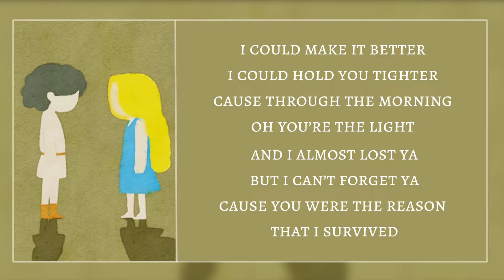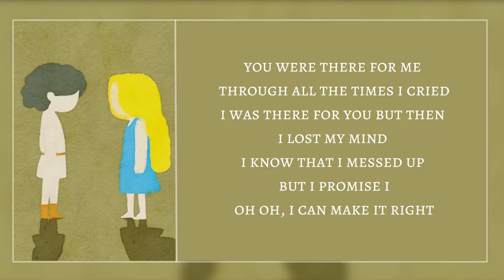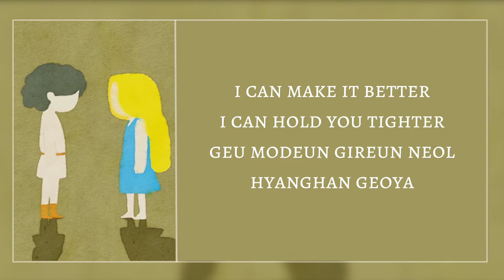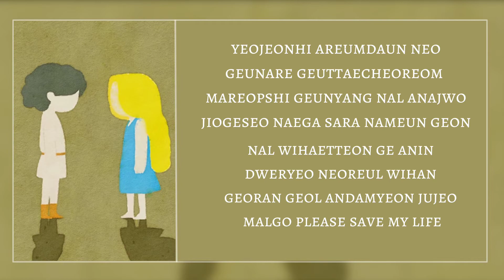BTS (feat. Lauv) - Make It Right Lyrics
Make It Right by BTS featuring Lauv

Song, Background & Image are all from Make It Right's Music Video uploaded on Hybe Labels channel.